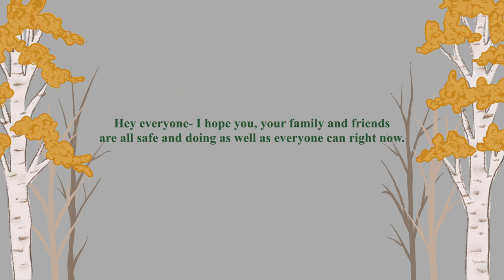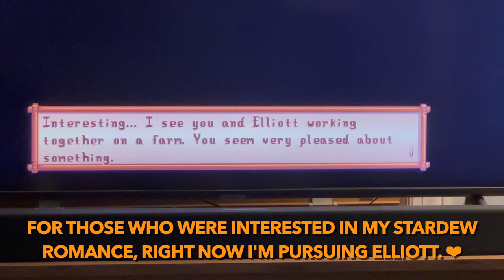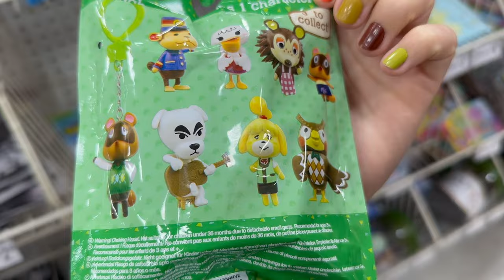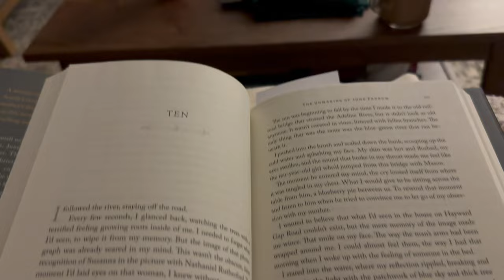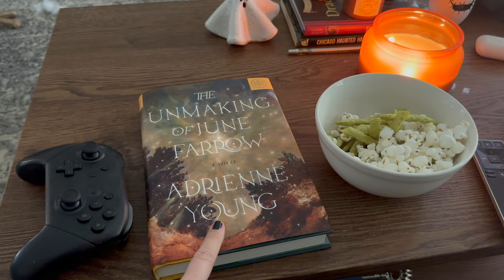🍁October Moments🍁 Making art, chilly autumn walks, and sitting by the fire!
Hey all-

These last few weeks have been so scary. I'm so sorry this is all happening- especially for those who are directly impacted by this war.

I've been staying off social media for the most part, and watching YouTube has been a really helpful escape for me. That's why I felt comfy sharing this video- it's just cozy little moments captured over the last few weeks for anyone who needs it. Just a gentle video with not much going on. Hopefully it's helpful for some of you!

Love you!